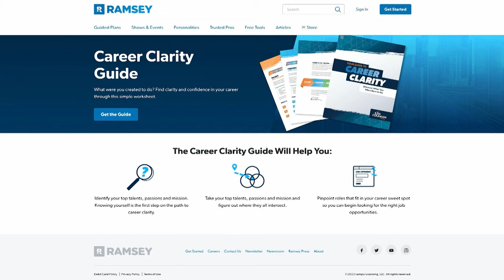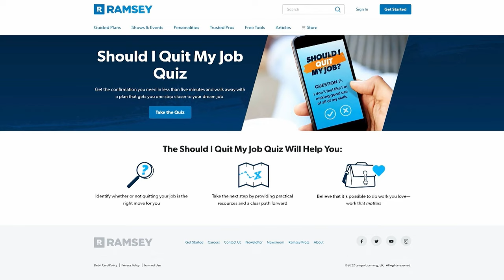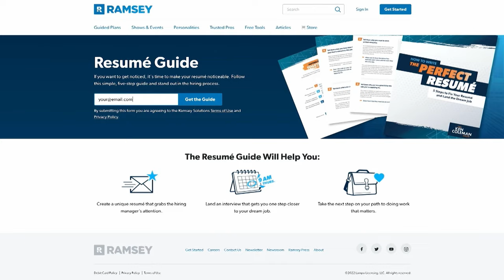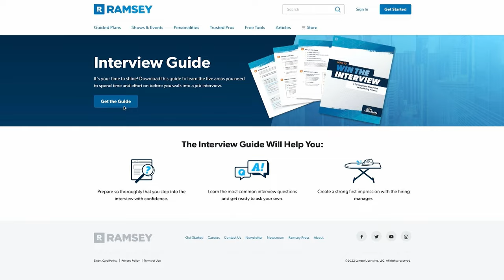How To Be Confident In A Volatile Economy